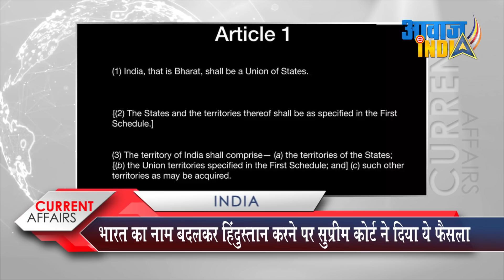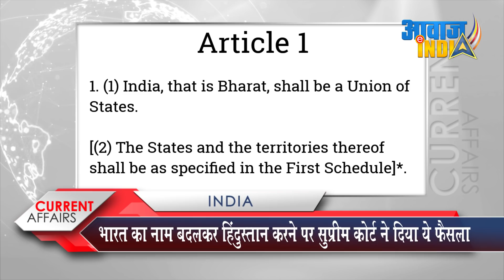भारत के नाम बदलकर हिंदुस्तान करने पर सुप्रीम कोर्ट ने दिया ये निर्देश || Supreme Court on India,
Supreme Court says No to remove India from Constitution